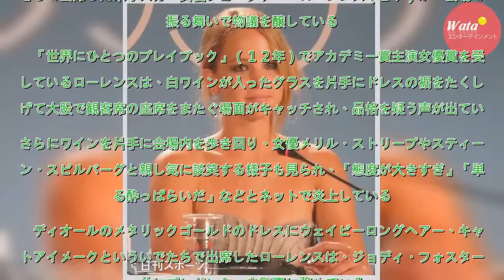「単なる酔っぱらい」Ｊローレンスの振る舞いに物議 - ハリウッド : 日刊スポーツ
４日に米ロサンゼルスで行われた第９０回アカデミー賞授賞式にプレゼンターとして出席した米オスカー女優ジェニファー・ローレンス（２７）が、会場での振る舞いで物議を醸している。　「世界にひとつのプレイブック」（１２年）でアカデミー賞主演女優賞を受賞しているローレンスは、白ワインが入ったグラスを片手にドレ...